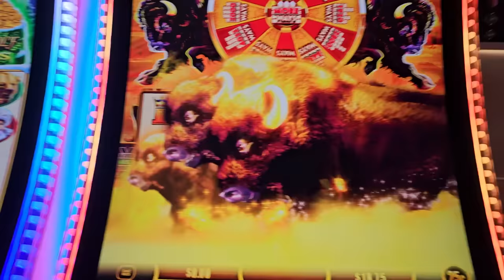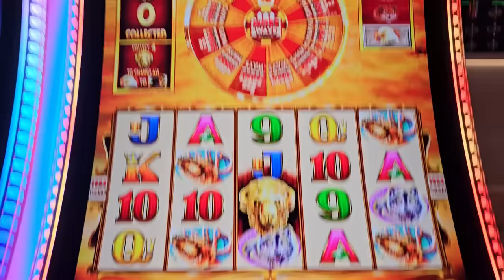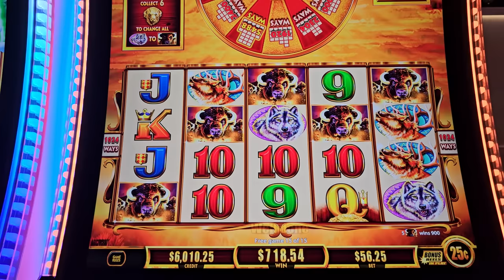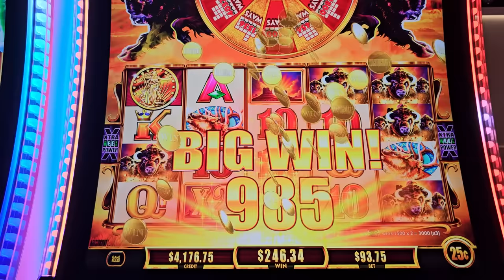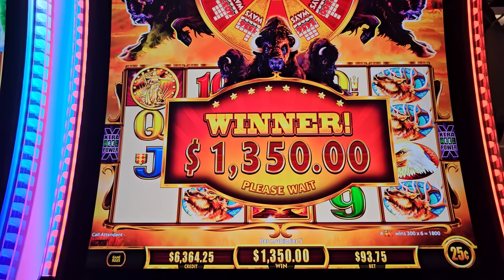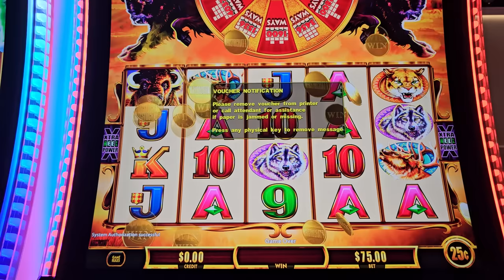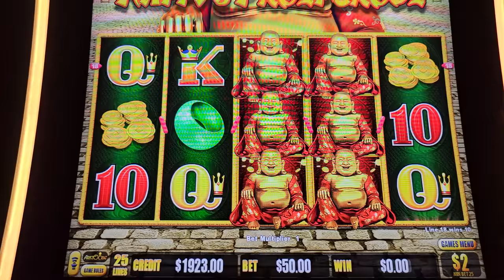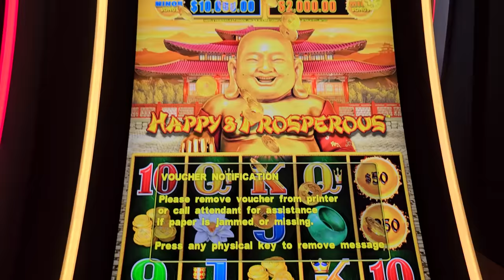OMG INCREDIBLE JACKPOT & COMEBACK - Casino HUGE WINS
million dollar dragon link jackpot, high limit buffalo slot machine jackpot, high limit dragon link slot machine huge jackpot, las vegas jackpots 2024, ng slot jackpots today, slot machine max bet jackpot, casino big wins